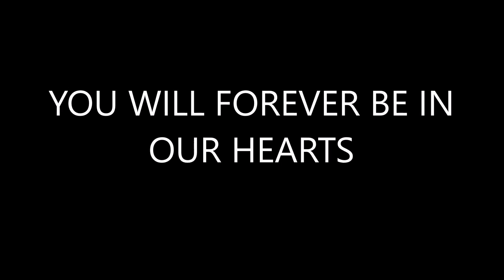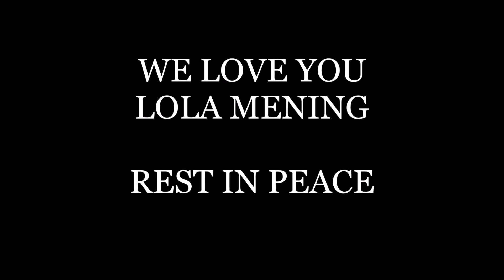LOLA MENING FINAL GOODBYE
Hi everyone, our dear beloved Lola Mening passed away. We have taken this chance to create a video to thank everyone who have grieved and helped us in this tough time in our lives. Thank you very much, have a blessed day to all